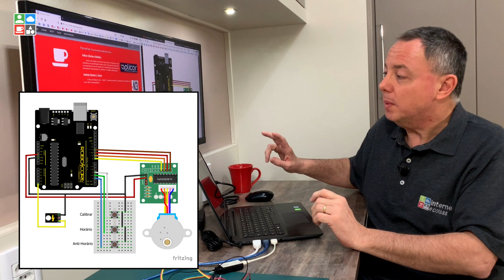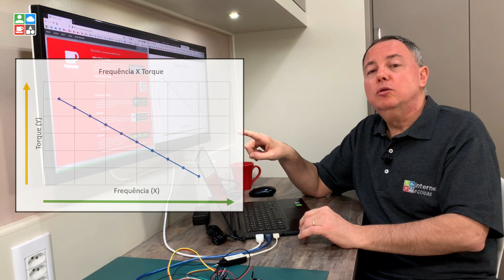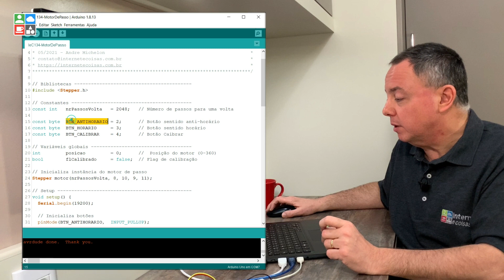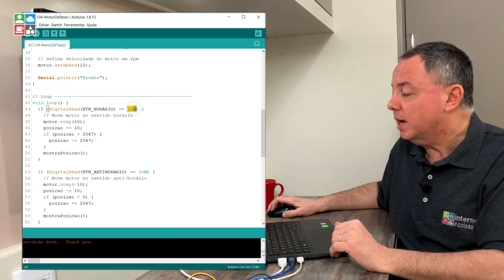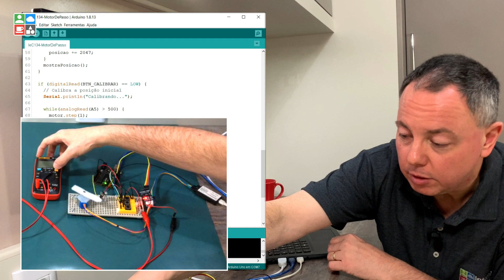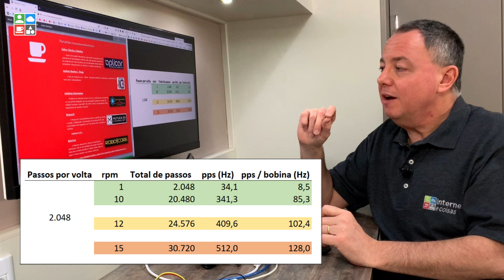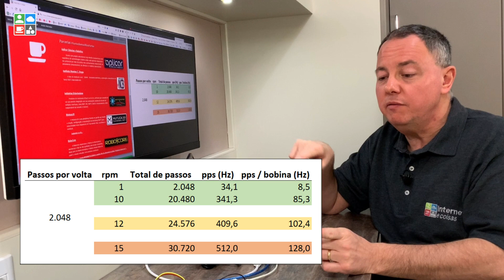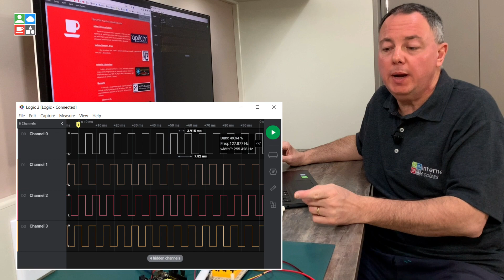Motores de Passo - O que nunca te mostraram - Review - IeC134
Neste review, você vai ver tudo o que nunca te mostraram sobre Motores de Passo.
Sempre muito Conhecimento para o seu aprendizado!

Como funcionam os motores de passo - Canal All Electronics

  * Música
    - Brontosaurus, por Topher Mohr and Alex Elena, disponibilizado por Youtube
    - Laid Back, por The Mind Sweepers, disponibilizado por Filmora